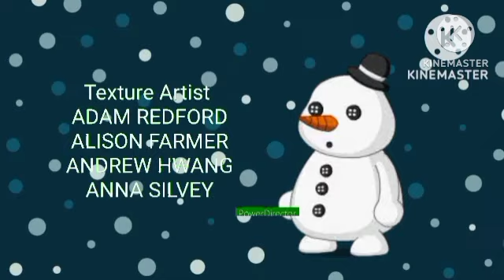Creditos de Thiaga y sus Amigas La Película (Version de Disney XD Disney Junior y Disney Channel)